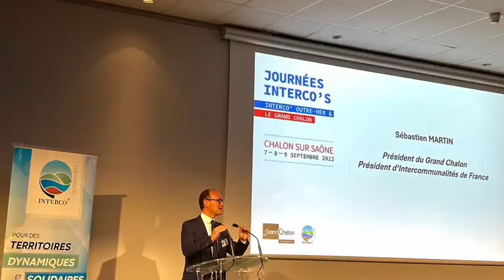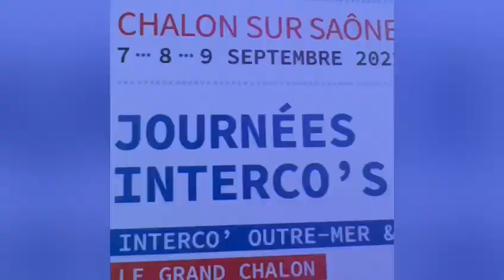Journées Interco’s Outre-Mer, pour des territoires dynamiques et solidaires - Partie 1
Cinor [Terre d'innovations]